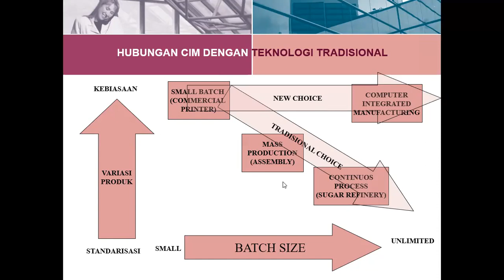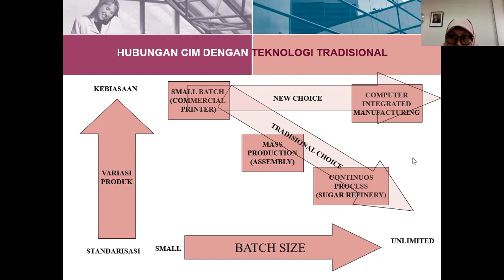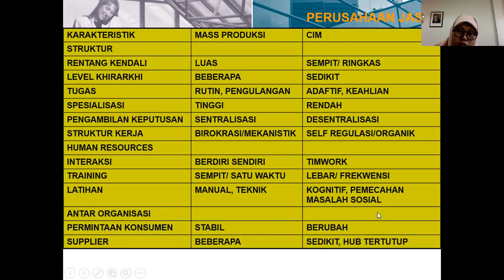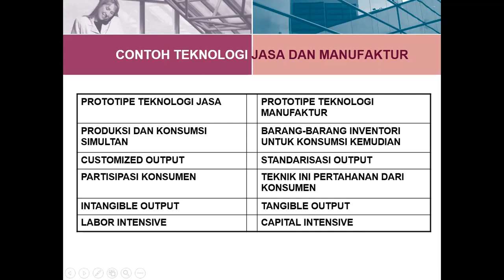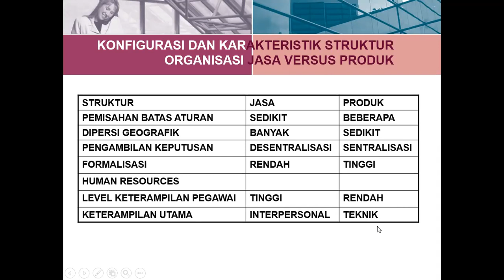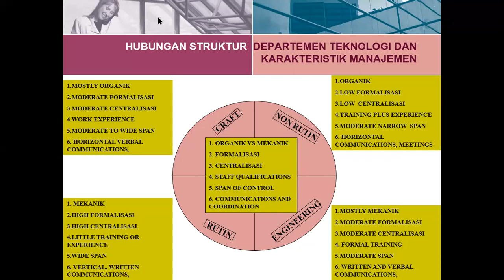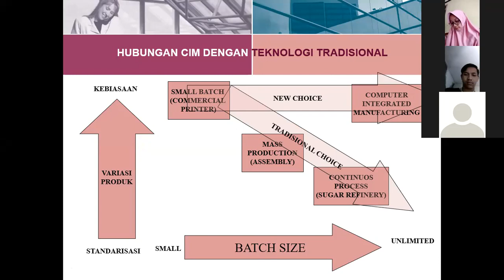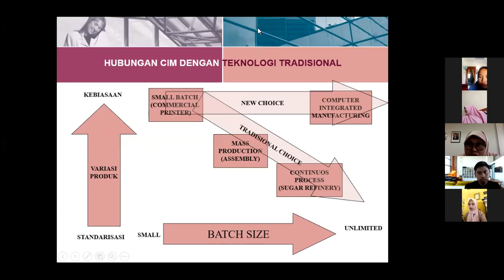Tekonologi Organisasi Part 2